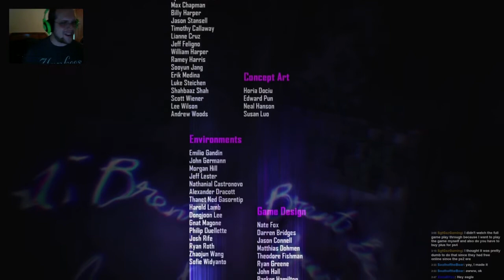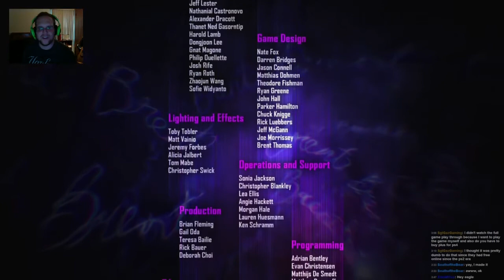Out in the Snow - inFAMOUS First Light ENDING Playthrough #8 PS4 Standalone DLC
Welcome to my inFAMOUS First Light Playthrough on PS4! This is the standalone DLC for inFAMOUS Second Son, staring Fetch, the neon-powered supporting character from the main story.

Infamous First Light Walkthrough Playthrough Let's Play HD PS4 Second Son